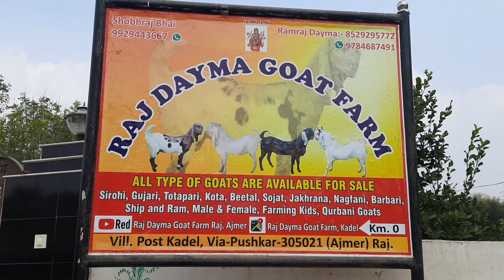एक अलग ही पहचान होती है कोटा बकरे की | raj dayma goat farm kadel ajmer | pkraj vlogs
RAJ DAYMA GOAT FARM
Address - village-KADEL, 6 km from pushkar, Ajmer  (Rajasthan)